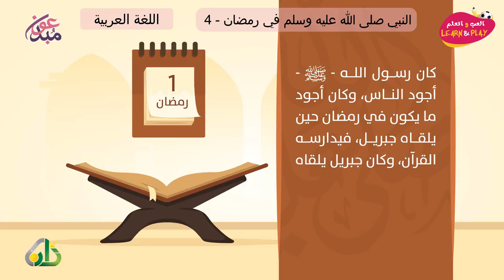92/05 النبي صلى الله عليه وسلم في رمضان 🇸🇦.